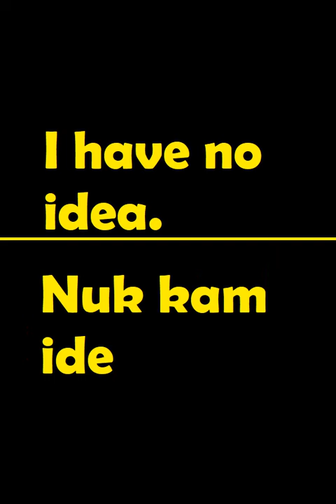Niveli A1 Video 71 - 72 Meso Anglisht Falas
Meso Anglisht Falas nga shtepia